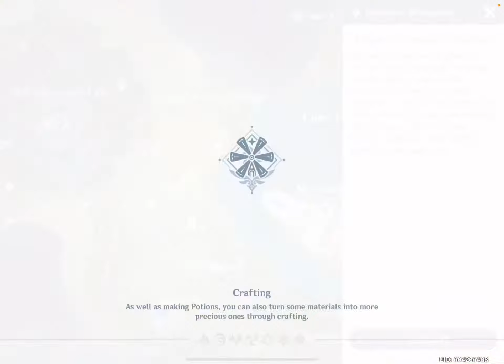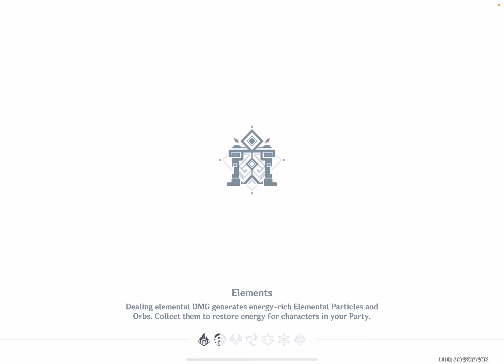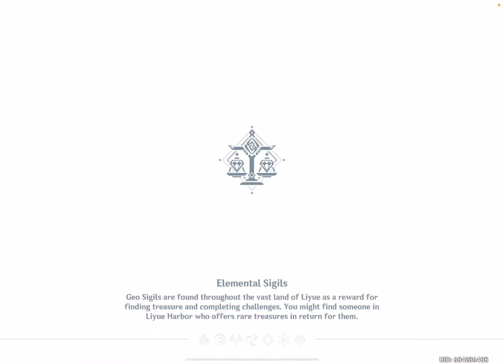Genshin Impact: Contending Tides + Barbara Hangout Event 1 - iOS Gameplay Walkthrough Part 221